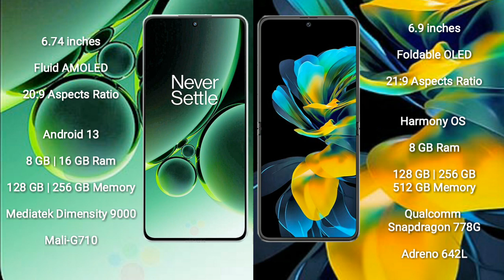OnePlus Nord 3 vs Huawei Pocket S Review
oneplus nord 3 vs huawei pocket s
nord 3 vs pocket s